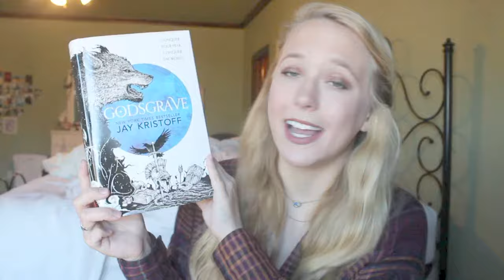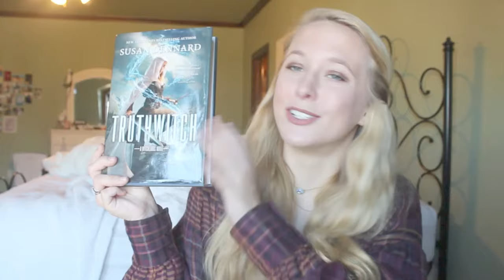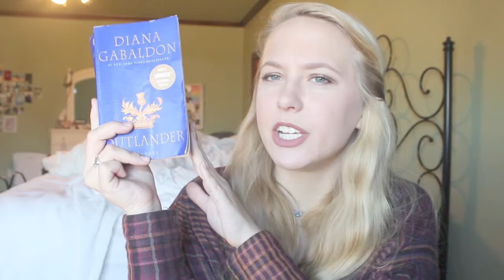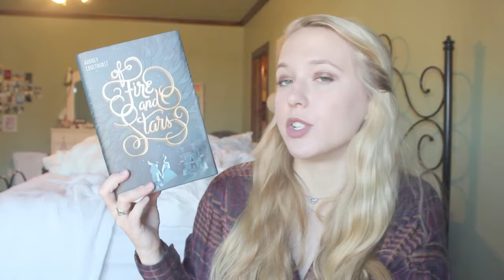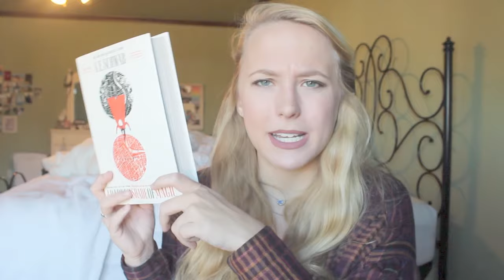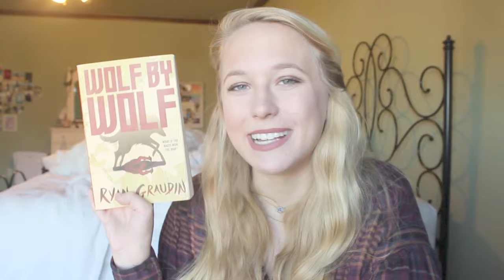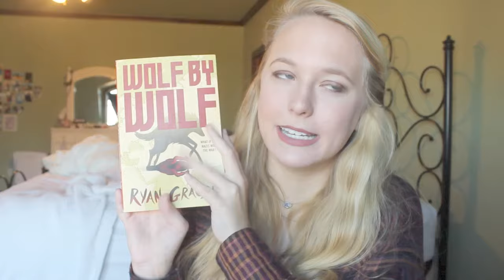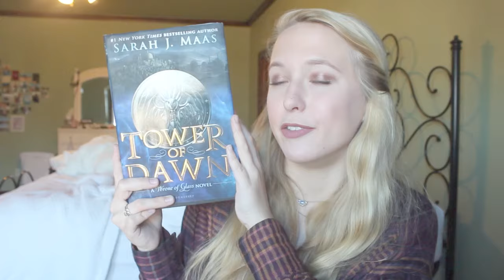FAVORITE READS OF 2017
Here it is!!! My top 10 favorite books of 2017 :) hope you enjoy!
Books Mentioned:
- And I Darken by Kiersten White
- Godsgrave by Jay Kristoff
- Truthwitch by Susan Dennard
- Outlander by Diana Gabaldon
- Of Fire and Stars by Audrey Coulthurst
- A Darker Shade of Magic by VE Schwab
- Wolf by Wolf by Ryan Graudin
- The Language of Thorns by Leigh Bardugo
- The Gentleman's Guide to Vice and Virtue by Mackenzi Lee
- Tower of Dawn by Sarah J Maas